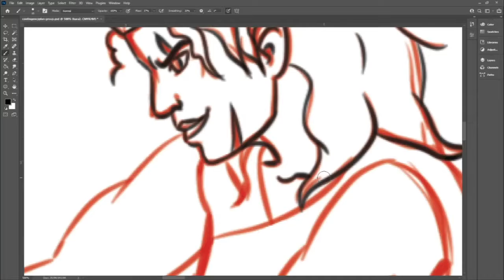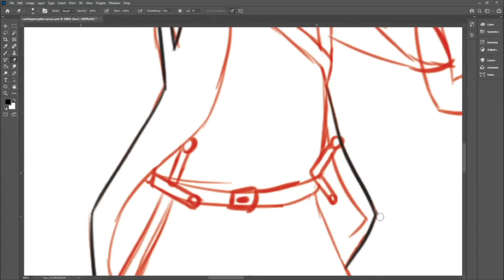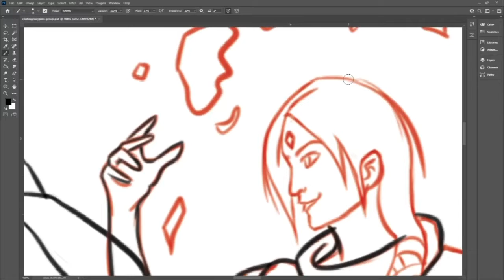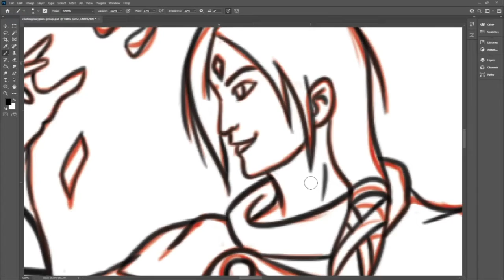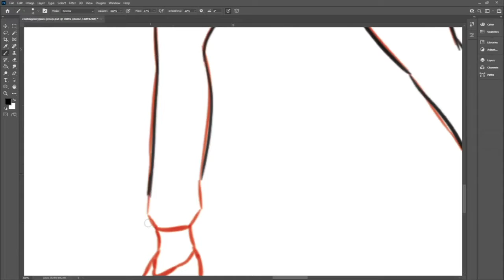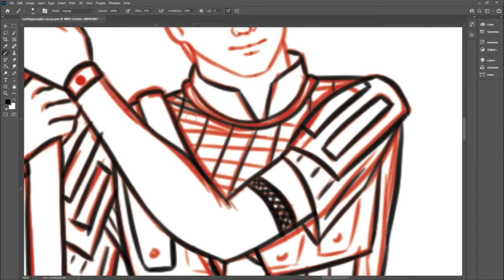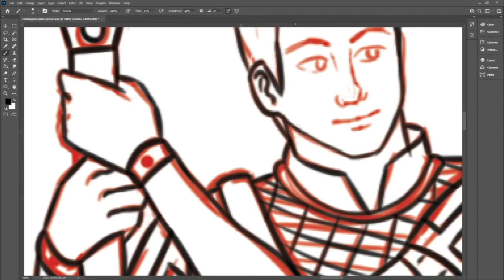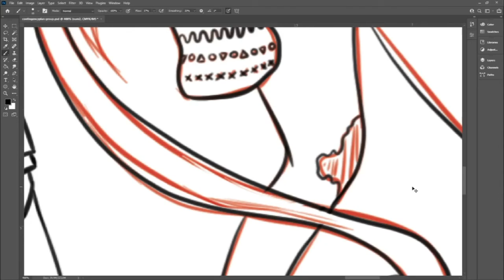Speed Paint: D&D Party "The Contingency Plan"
I finally bit the bullet and decided to draw a group sketch of my D&D group's PCs. (Except for the barbarian at the end, she's my NPC.) It was a lot of fun to just do the line art and practice different poses. Again, mostly practice as I try to improve my art.

Color and shading will probably be next. Once I have time to record.

Songs: Annti Martikainen "Lords of Iron," and "Dinas Emrys."